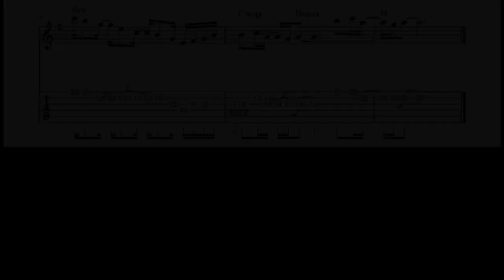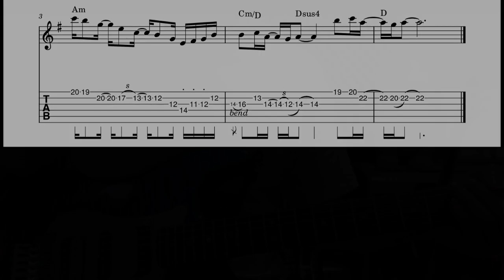【春畑さんのタブ譜】TUBE／Route 567 (TAB譜、練習用音源あり)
TUBEのギタリスト、春畑道哉さんのギターソロを耳コピして弾いてみました。
とても簡易的なものですが、動画の後半には練習用のマイナスワン音源も収録していますので練習にご活用下さい。

TUBEのバラード曲 を全曲ギターソロを弾いてみた＆タブ譜をアップしていますので、再生リストも併せて是非ご覧下さい🎸

0:00 弾いてみた
0:22  練習用カラオケ ゆっくりバージョン1
0:52 練習用カラオケ ゆっくりバージョン2
1:22  練習用カラオケ 原曲テンポ